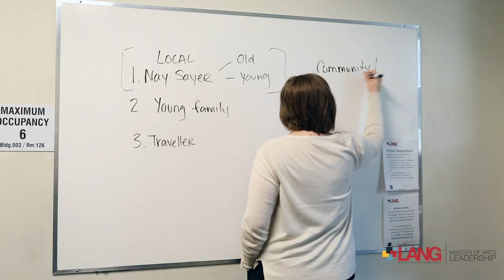MA Leadership - Lang Business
Learn more about the Master of Arts (MA) in Leadership at the Gordon S. Lang School of Business and Economics.